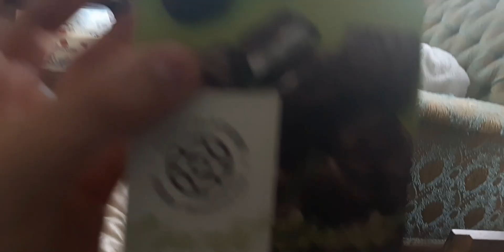chocolat de pâque